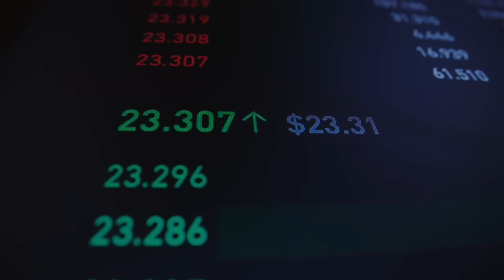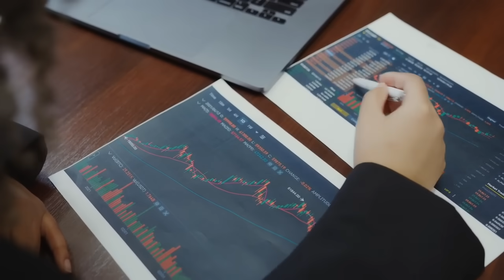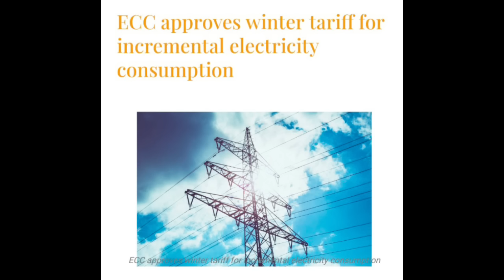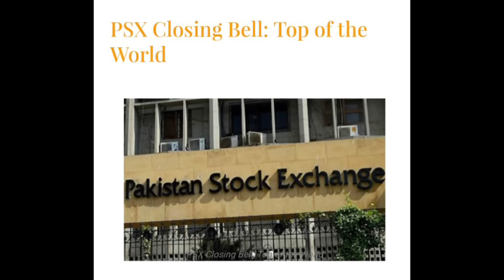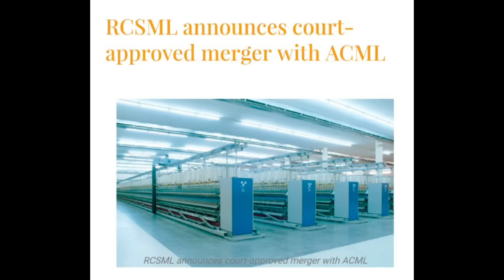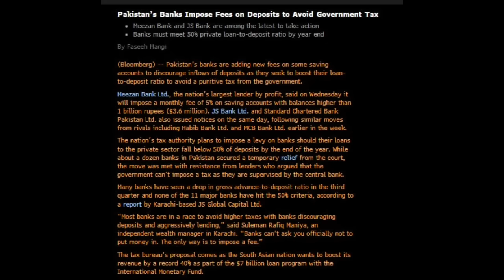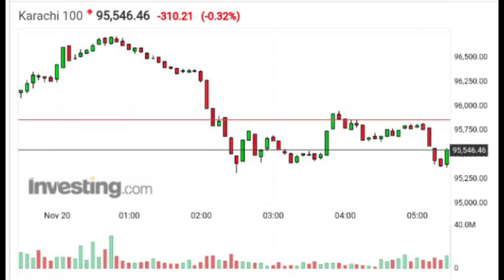Psx | KSE 100 today market complete analysis and tomorrow strategy (21-11-2024)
Welcome to the official YouTube channel of Peak Line Consultancy (PVT) Limited in association with Rafi Securities (PVT) Limited ! 📈

Stay up-to-date with the latest market trends, stock analysis, and expert insights from the heart of Pakistan's financial hub. Our channel provides in-depth coverage of PSX trading sessions, market indices, stock performance, and sectoral trends to help you make informed investment decisions. Whether you're a seasoned investor or new to the stock market, we offer valuable resources, including investment tips, market strategies, and economic updates to guide you through your trading journey.

Don't miss out on the latest financial news, IPO updates, and regulatory developments impacting the Pakistan Stock Market.